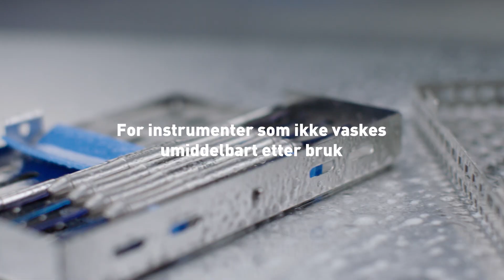Kiilto Pro Hydragel - effektiv forbehandling av instrumenter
Forbehandling av instrumenter som ikke vaskes umiddelbart etter bruk.